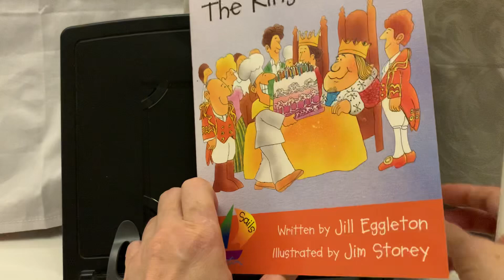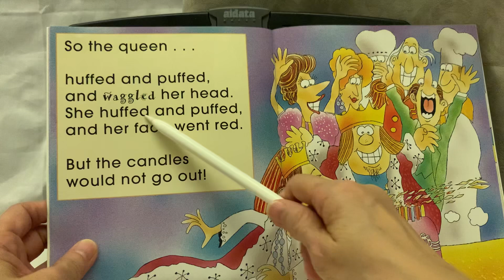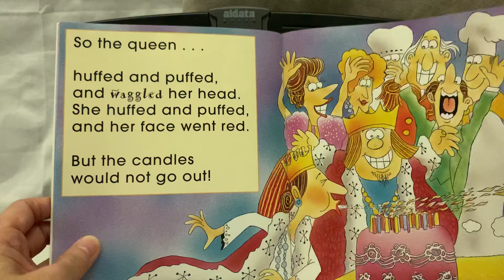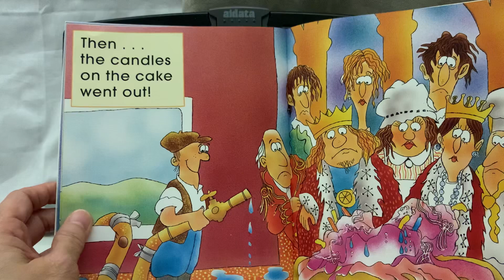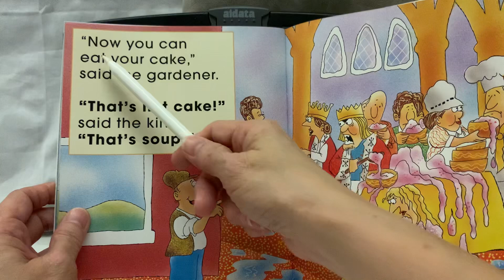The King’s Cake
Written by Jill Eggleton
Illustrated by Jim Storey